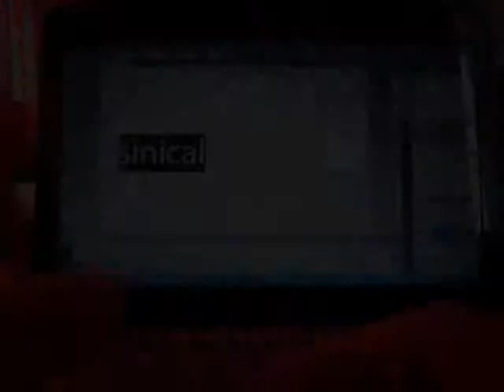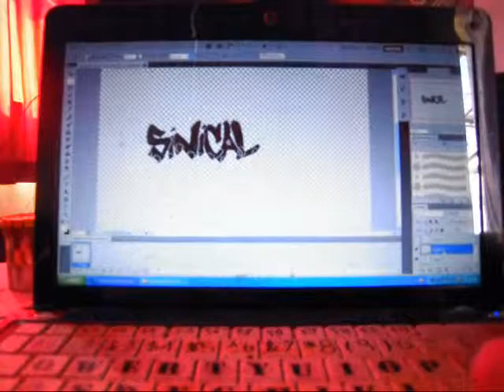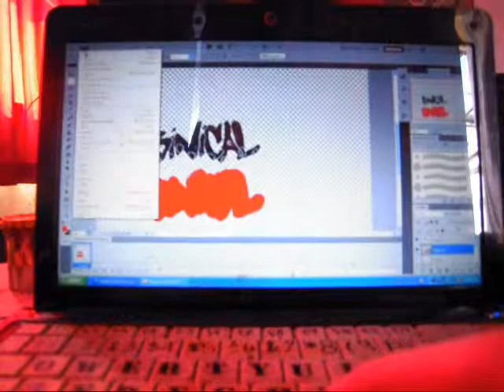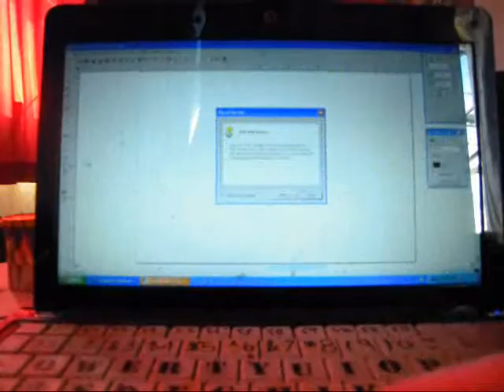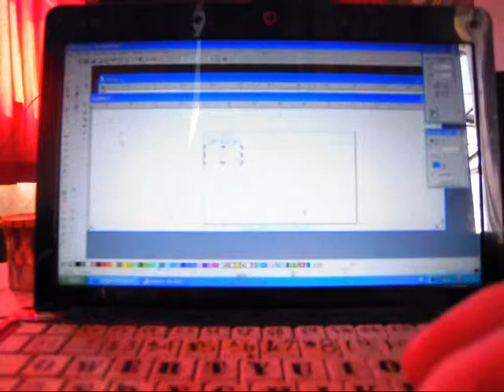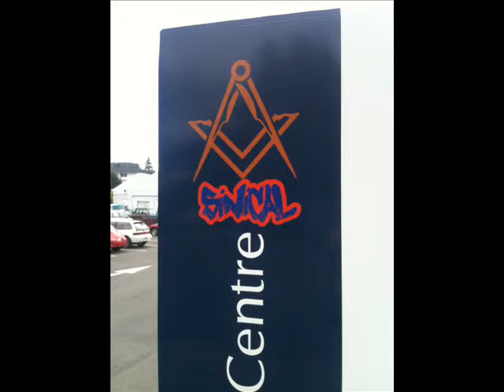sticker making.wmv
Start to finish of my vinyl sticker making...